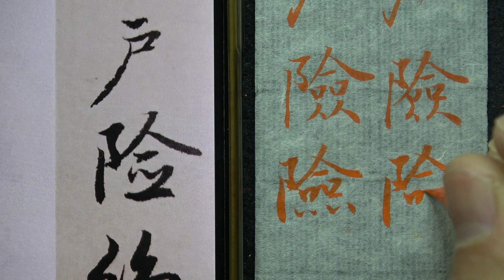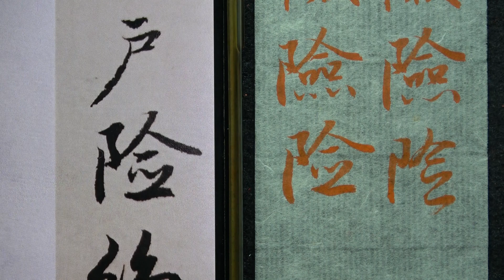趙孟頫 每日一字 0786險~全集06篇